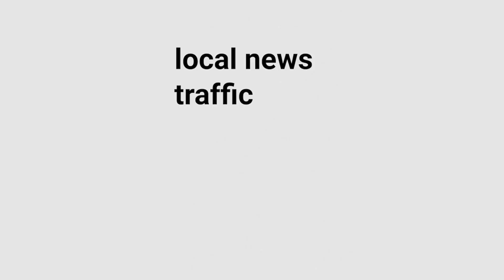Md. Senate debate, Foot Locker shooting, Purcelville law, local aurora – Top Local Headlines Oct. 11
Local news headlines, weather and traffic for the D.C. region for Friday, Oct. 11, 2024 - with Michelle Basch and John Aaron

* Maryland candidates debate abortion rights in widely watched US Senate race
* Does the punishment fit the crime? Purcellville police seek new distracted driving charge
* PHOTOS: Northern Lights glow over DC region — and show might still go on Friday